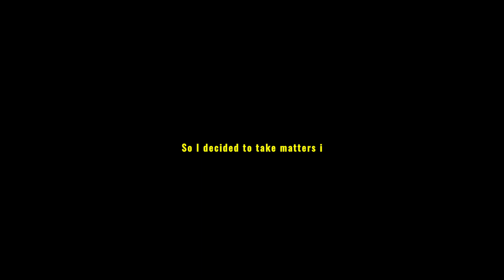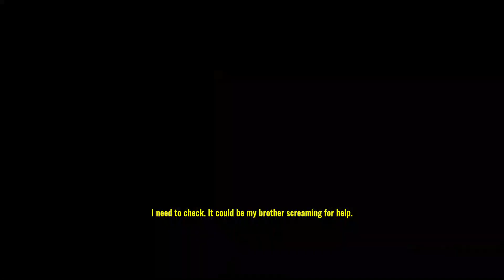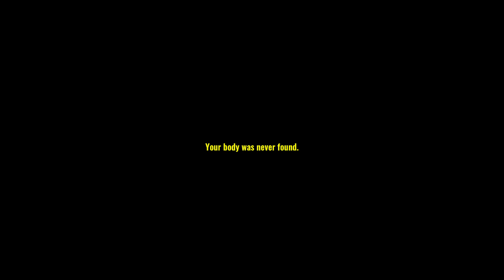trying to find my brother